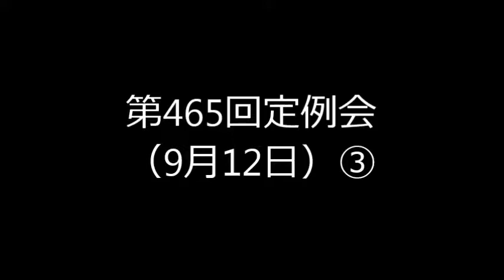第465回定例会（9月12日）③